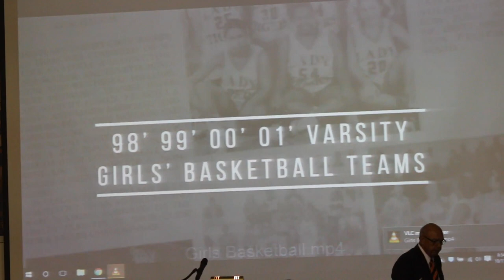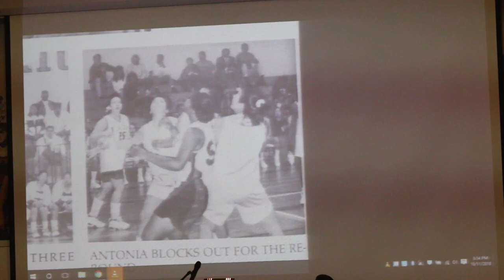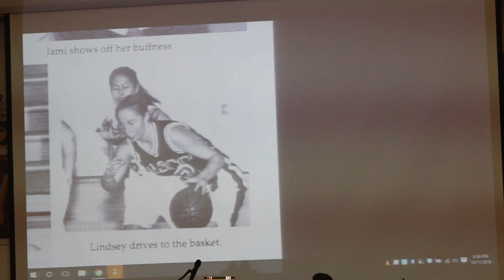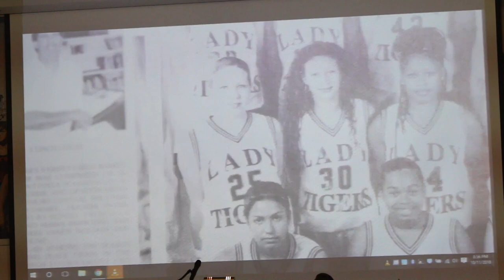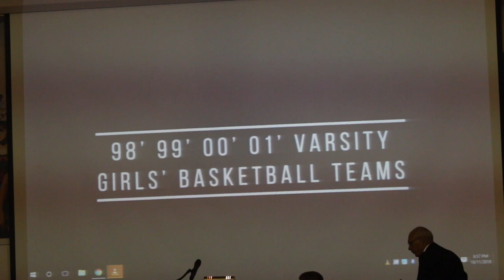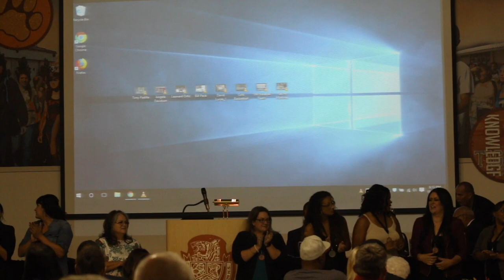1998 - 2001 Varsity Girls Basketball Teams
From 1998 through the 2001 season, the Wasco High Lady Tigers’ Basketball teams won four straight Central Valley Basketball Division III Championships, and collectively have been selected to be inducted together as many players played on more than one, and as many as three of the championship teams.  The 1998 squad finished the season with a 24-6 record, went undefeated in the South Sequoia League with a 10-0 record, and defeated rival Shafter 54-49 for the Valley Championship. They then went on to the State Playoffs to defeat La Puente from the Los Angeles area before losing to private school Alemany in the Southern California State semi-final playoff game. With only one senior starter, the Lady Tigers were ready for more.  The 1999 team finished with a 23-5 record, another undefeated SSL season, crushed Dinuba 77-49 for the Valley Championship, and in the State Playoffs, beat Genesha of Los Angeles, before losing again 65-54 in the Southern California semifinals to another private school, Harvard Westlake.  In 2000, the Lady Tigers went 21-8, finished 2nd in the SSL at 8-2 to a Taft team that won the Division IV Valley title, but the Lady Tigers then went on to capture the Division III Championship easily versus Selma, 64-41, and again face Alemany in a tough 67-56 loss in the State playoffs.  The 2001 team, which tied Liberty of Bakersfield for the SSL Championship at 9-1, both found themselves facing each other for the Division III title game in Wasco, and the Lady Tigers came away with their fourth straight Central Valley Section title in a closely contested contest, 42-37.  The opening State Playoff game saw them defeated by a strong Morningside squad, 68-47, ending another outstanding season.  Coach David Lucas got the best seat for all these game as he was fortunate to be able to be on the sidelines to help guide the Lady Tigers’ through their 4-Peat Championship years.
1998 team: Elsa Aguirre (Co-Captain), Maria Barbosa, Robin Blount, Davette Henderson, Shelby Hood, Kristi McDaniel, Vandy Noldon (All-League), Traneia Patterson, Priscilla Vento, Anthonia Washington (Co-Captain), Christal Williams (MVP, All-League).
1999 team: Robin Blount, Latoya Demery (All-League), Ana Espinel, Erin Hicks, Shelby Hood, Lydia Irby, Kristy McDaniel (Co-Captain), Vandy Noldon (Co-Captain, All-League, All-Area), Traneia Patterson, Priscilla Vento, Lindsey West, Christal Williams (MVP, All-League).
2000 team: Shontae Armstrong, Robin Blount, Tyneisha Crockett, Jennifer Dent, Myteka Harrison, Erin Hicks, Lydia Irby, Sarah Irby, Lena Mende, Nely Montoya, Vandy Noldon (MVP, All-League, All-Area), Lindsey West.
2001 team: Shannon Beach, Beth Holterman, Lydia Irby (Co-Captain), Sarah Irby, Melissa Meyers, Nely Montoya (Co-Captain), Sarah Ortiz, Crystal Ramirez, Jami Sanford, Lindsey West (MVP, All-League).